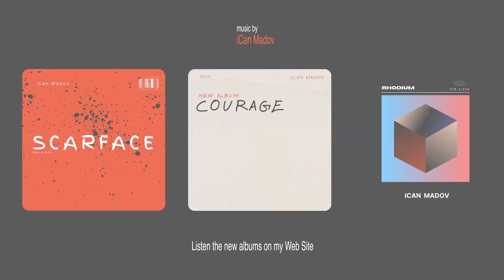iCan Madov - Madison Avenue (Official Music)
iCan Madov - Madison Avenue (Official Music Album Mad Billionaire 2023)

You can listen to my music album "Mars" on my

You can listen to my music album "The Dream" on my

You can listen to my music album "Friends" on my

You can listen to my music album "Lonely Life" on my

I started to compose music with the goal of inspiring people who always strive for success, awakening their minds to the greatness that lives in them regardless of their circumstances and living conditions. We can hope in the power of good, in the power of people, and in the power of knowledge, to change attitudes to life, to ourselves, and ultimately to the world. ​ I think my music is dedicated to lifestyle, dedicated to faith, inspiration, and dedicated to people. I hope my music will help people find their spiritual way, which will give them comfort, hope, strength, and happiness. ​I honestly hope that my music will be useful for every person.